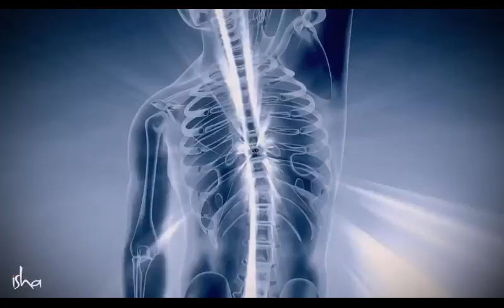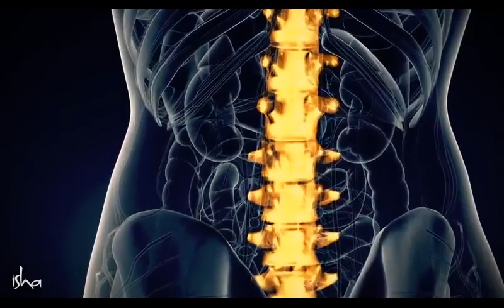WAS THE INDIAN GOD SHIVA AN ALIEN?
Category
Science & Technology
License